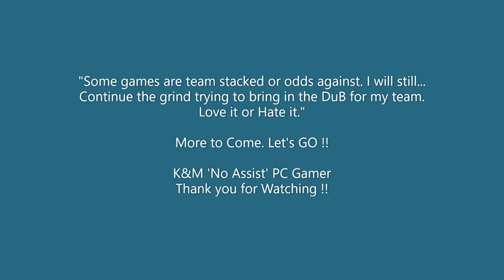Shoot the Ship Scoreboard Moments 18+ | modernwarfare | PTII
Welcome to my Call of Duty: Modern Warfare Gameplay

GAME CONTENT: Call of Duty - Modern Warfare Pacific: Season 2

Mode: Shipment Extended or Shoot the Ship

Source: Call of Duty Activision / Infinity Ward

MODERN WARFARE IS BACK

Grounded combat and fast-paced action. The most photo realistic environments in franchise history. Fan-favorite multiplayer modes and epic Killstreaks. Deep weapon customization. Best-in-class down the barrel gameplay. And a whole lot more.

THE ULTIMATE MULTIPLAYER EXPERIENCE

GUNFIGHT
Pair up for a fast-paced, close-quarters cage match.

TRADITIONAL MP
Jump into classic, 6v6 action-packed combat.

NIGHT VISION
Engage the enemy under the cover of darkness.

GROUND WAR
Storm some of the largest ever MP maps for Call of Duty.